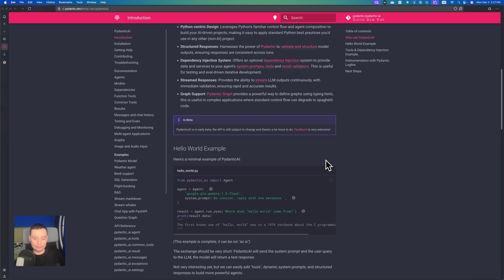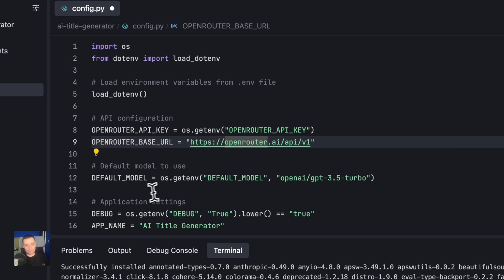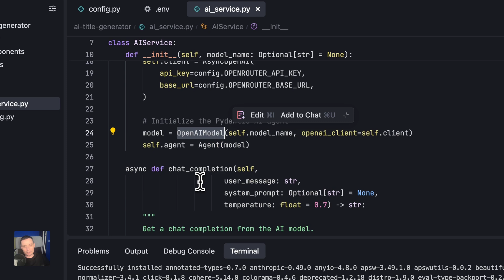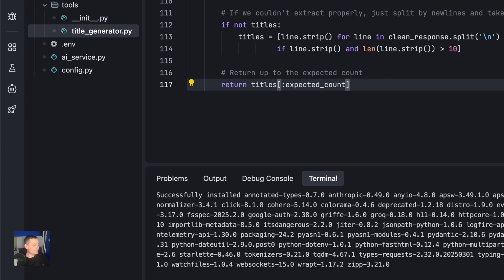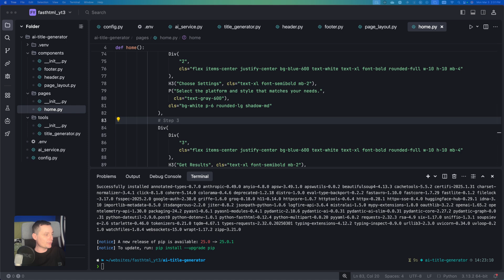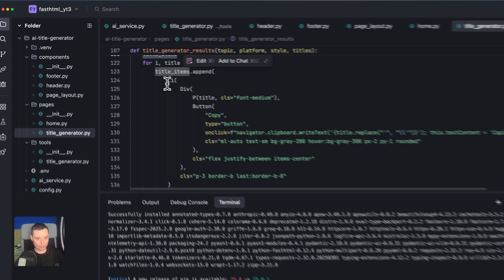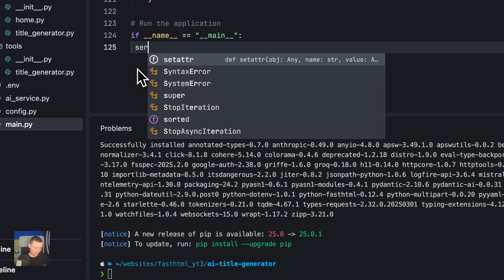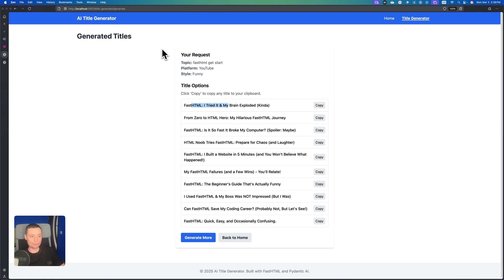Building a Simple AI-Powered Web App with FastHTML and Pydantic AI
Let's build a simple AI app that generates titles with, pydentic ai, openrouter and fastHTML.